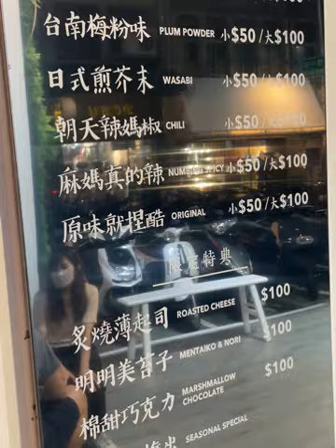台灣台中美食｜叔炸甜不辣媽－台中一中店｜台中甜點 🍫 叔炸甜不辣媽 本土性椒鹽＋薄起司🤤｜梅森Maysun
【 ιиfσямαтισи｜店家資訊 】
🚩 店名：叔炸甜不辣媽－台中一中店
📮 地址：台中市北區育才南街2之2號
⏰ 時間：16:00-22:30
🏮 粉專： @unclemom_tc02
💬炸甜不辣淋巧克力醬！？還可以炙燒起司！？
今天來到的是台中一中街的「叔炸甜不辣媽」
獨家特製的甜不辣
炸到金黃酥脆撒上胡椒粉、辣粉
甚至是梅粉都是非常熱門的口味
酥脆鹹香越吃越涮嘴～
而且造型就像薯條超方便食用的
但是淋上巧克力醬，再撒上棉花糖炙燒
這還真的是第一次看見！
甜不辣的鹹香海味，與巧克力的甜味
有種說不上來的合拍，鹹鹹甜甜的滋味，值得一試
撒上超多起司的，炙燒薄起？司也是非常熱門的口味
酥酥脆脆的口感，真的非常的討喜！
一根一根的不知不覺就吃完了！
熟炸甜不辣媽還有出彈珠汽水，真的超級酷的～
一口甜不辣一口氣水，生活實在暢快！

他們家有些口味的名稱齁...
我實在念的有點哈茲卡系！😳

【 мєиυ｜菜單 】
🍽 炙燒薄起司 ɴᴛ100
🍽 棉甜巧克力 ɴᴛ100
🍽 本土性椒鹽 ɴᴛ50
【 ¢ℓαѕѕяσσм｜梅森客棧 】
① 蕃薯 — fan+ shuˇ
② 馬鈴薯 — ma+ lin^ shuˇ
③ 傳統 — 傳統chonˇ tung^

影片創作者
🇹🇼 用脂肪和聲音影像創作的部落客家人
☀️ 心┌　　　　　　　　　　 ┐
🌤 分
⛅️ 享 肚子好餓！晚餐吃啥？
🌥 熱
☁️ 量└　　　　　　　　　　 ┘